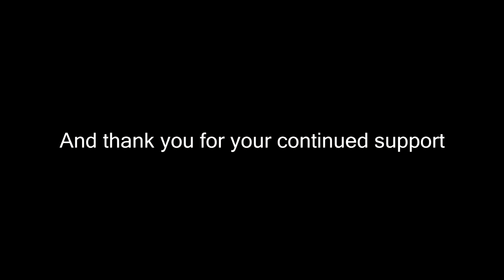2016 Update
quick update for the year